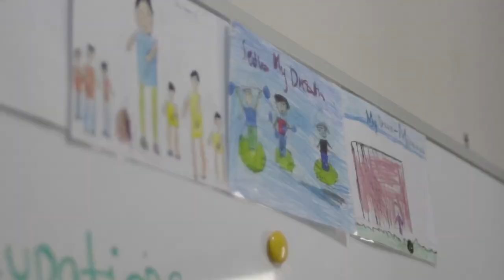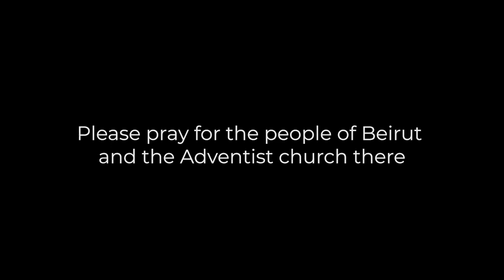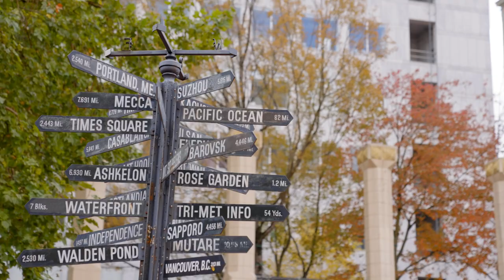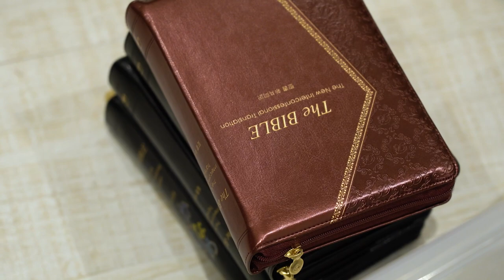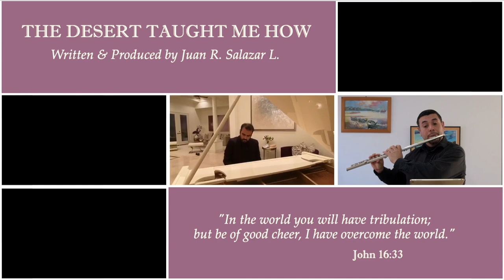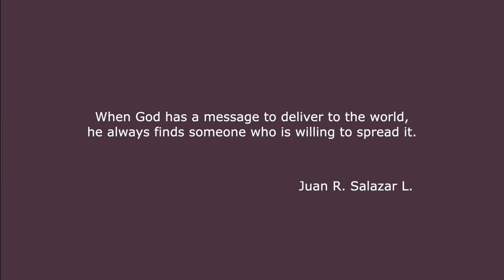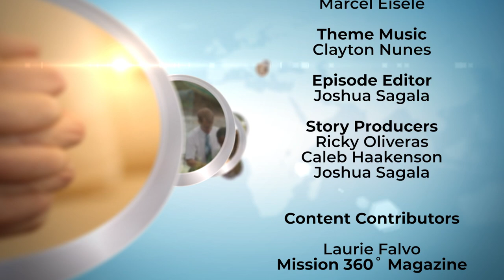How the Beirut Explosion Lead to Mission | Portland | M360tv S34 E2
Mission Unusual Tokyo, the day Beirut exploded, and mission in America's pacific northwest. Join us as we explore mission around the world.